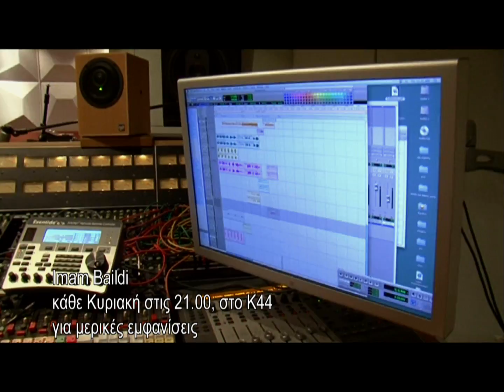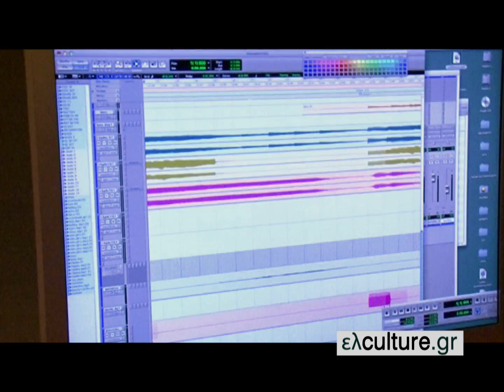O Λύσανδρος και ο Ορέστης Φαληρέας στο elculture.gr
Οι Imam Baildi κάθε Κυριακή στις 21:00 στο Κ44 έως 27 Φεβρουαρίου 2011